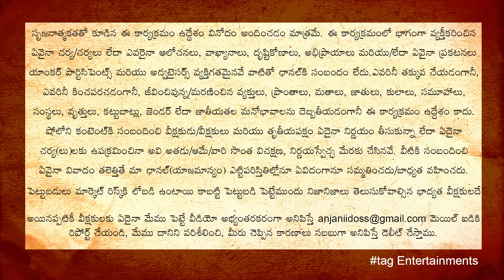Extreme Gold Digger Prank on Beautiful Girl | Pranks in Telugu | tag Entertainments